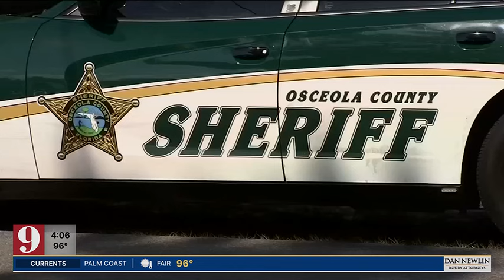‘Where’s my pool pump?’: Sheriff reveals details about Osceola County shooting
Osceola County Sheriff’s Office said deputies responded on Saturday afternoon to a shooting on 2460 Bronco Drive Saint Cloud.